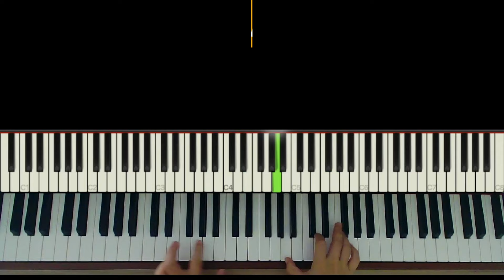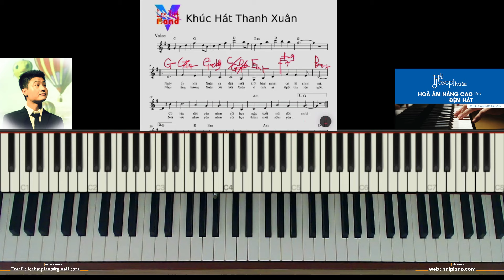ĐẶT HOÀ ÂM VÀO BẬC (b9) MÀU SẮC ĐẸP | Áp dụng vào bài mẫu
SHOW LESS